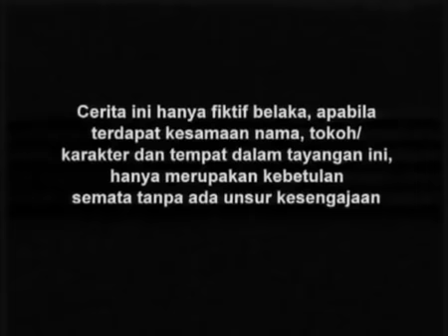Gajah Mada - Episode 65